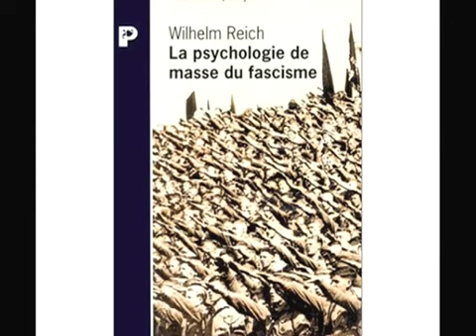Wilhelm Reich : La psychologie de masse du fascisme 1/5 - L’orgasme contre l’instinct de mort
Wilhelm Reich (1897 – 1957) est un psychiatre, psychanalyste et critique de la société autrichienne. D’abord élève, puis opposant à Sigmund Freud, il est connu pour ses contributions à la sexologie et à la thérapie psychanalytique et son engagement en faveur de l’émancipation de la satisfaction sexuelle (la « fonction de l’orgasme »). Wilhelm Reich montre que la frustration sexuelle des masses populaires est le terreau du fanatisme mystique et belliqueux, ainsi que des pulsions de consommation. Ses parents sont juifs assimilés, et l’élèvent en dehors de toute tradition religieuse.
Wilhelm Reich, la psychanalyse sexuelle du fanatisme – L’orgasme contre l’instinct de mort